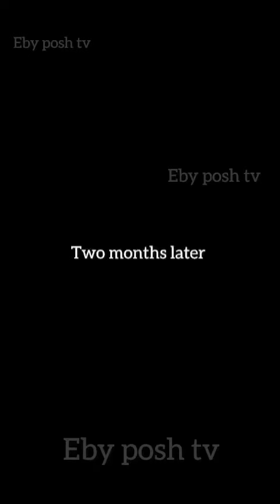THE VULTURE | house wife became so rich after doing this to her husband